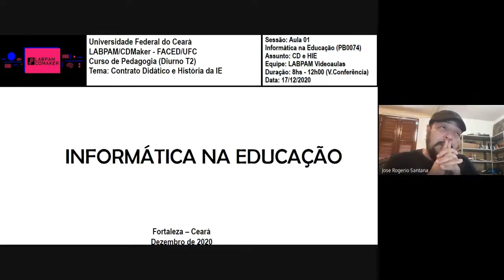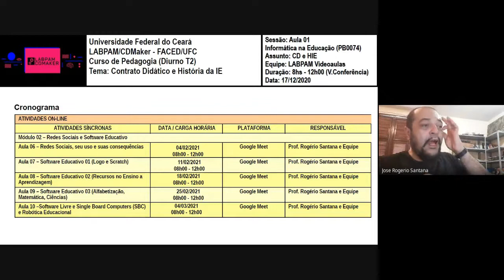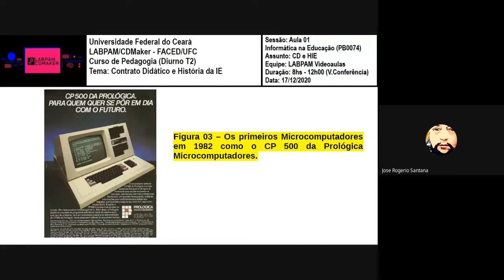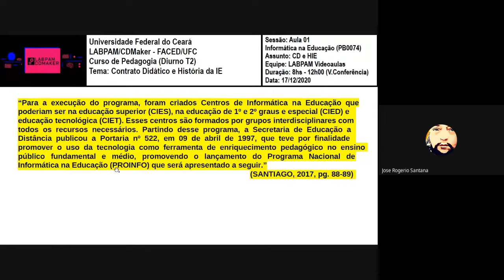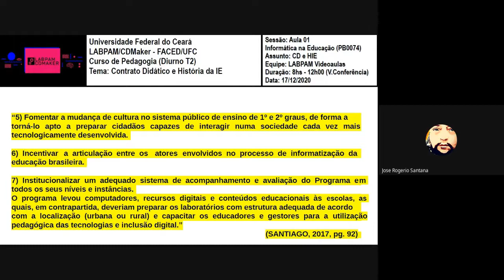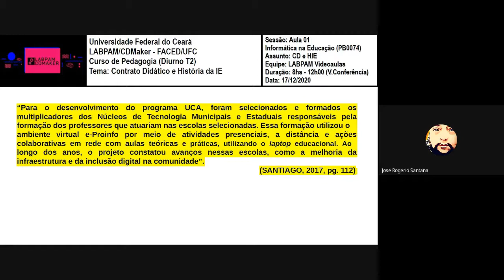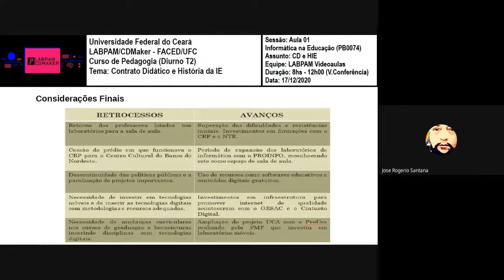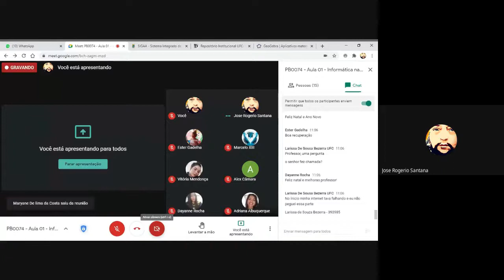Informática na Educação: Aula 01 (Turma 2 - 2020.2)